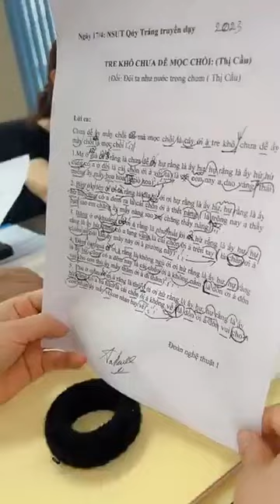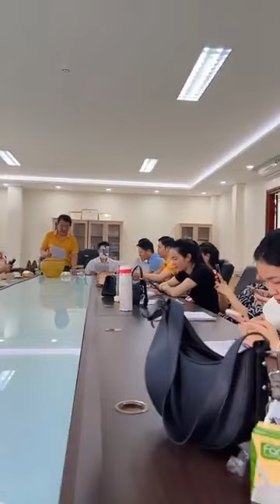Dân ca Quan họ _ca không nhạc đệm Tre khôn chưa dễ mọc trồi Lời cổ